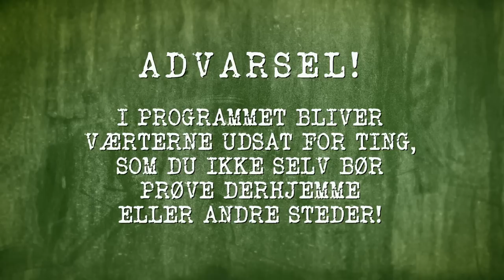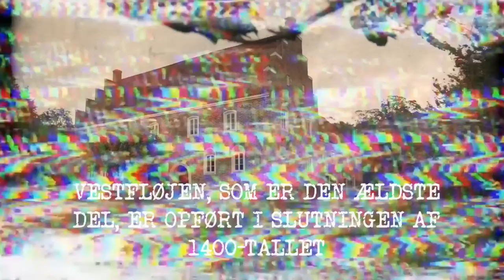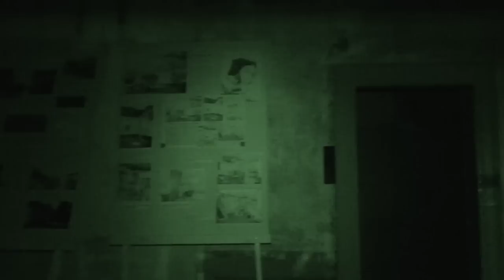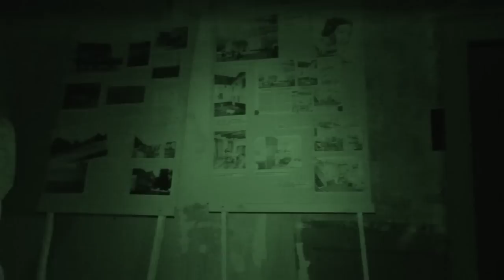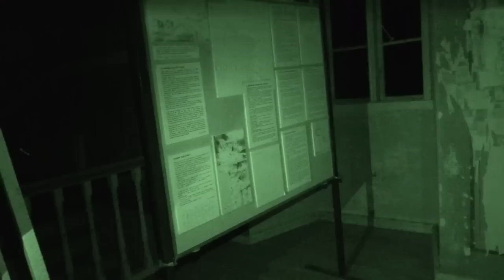Der er spøgelser overalt! | Er der Nogen? (S9:E3)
Stemningen dykker mange grader da ”Er der Nogen?” holdet går ind ad hoveddøren på Østergaard.
Den kolde og forladte borg skulle efter sigende have et hav af spøgelser: indemuret dame, sort pige og død tysk skatteopkræver.

Holdet undersøger, om nogen af dem vil vise sig i mørket.

”Er der Nogen?” får i denne sæson besøg af holdet bag podcastserien ”Den hvide Dame”, som består af Trine Gadeberg og Kasper Le Fevre.

De to har aldrig tidligere prøvet at være på spøgelsesjagt i virkeligheden, men under Mikkel Egelunds kyndige vejledning skal de finde ud af, om de kan klare at være alene i mørket på Børglum Kloster.